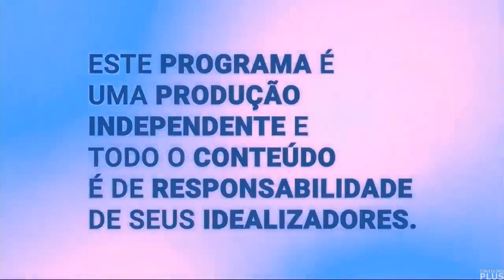Início do "Rede Notícias Abaetetuba" com a Hayanne Farias (20/05/2024)